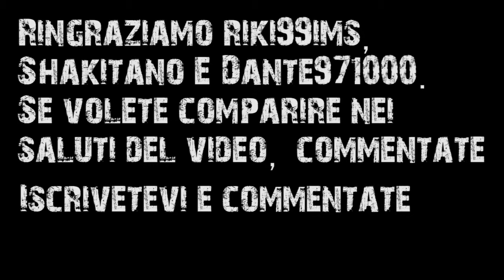Amnesia: Gameplay 19# Lento a capire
Nuova puntata forse un po' noiosa ma essenziale x i gameplay! Guardate fino alla fine xkè c'è una sorpresa!!!